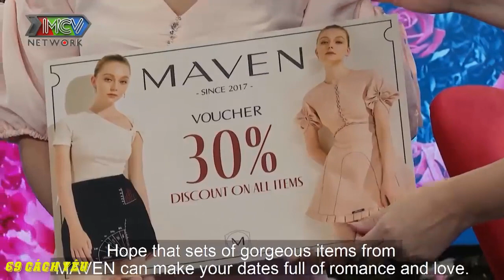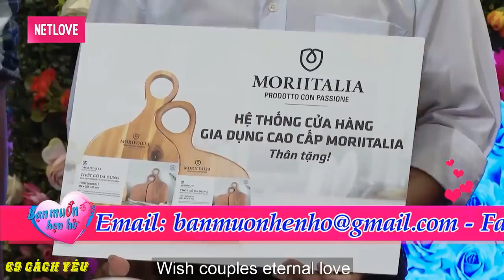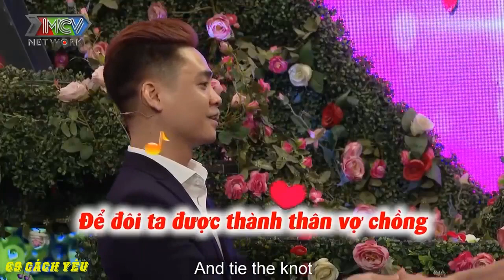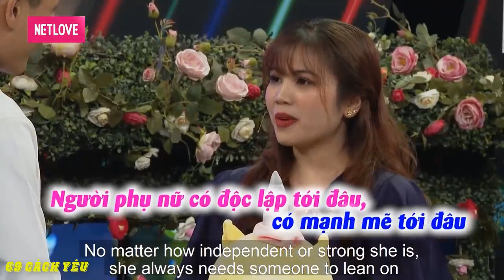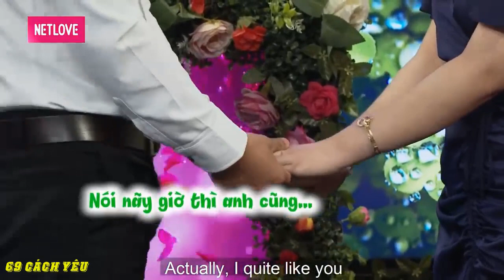ANH HAI LÚA lên PHỐ LẤY VỢ làm MC QUYỀN LINH ngỡ ngàng | 69 CÁCH YÊU